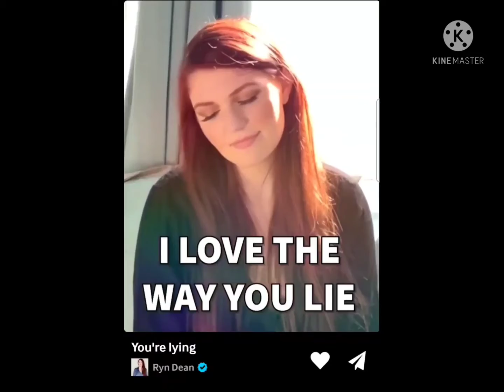Mental Breakdown Monday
hi my darling, 🍨🌸💓 I decided to start saying "darling" instead of "creators" 🤷🏽‍♀️. anywayyy

look at my other accounts if u want 😚 hope  your doing well🥳 bye 👋🏼  💓 👇🏽